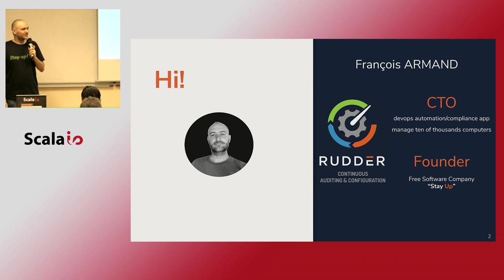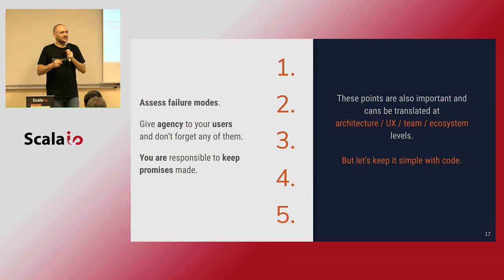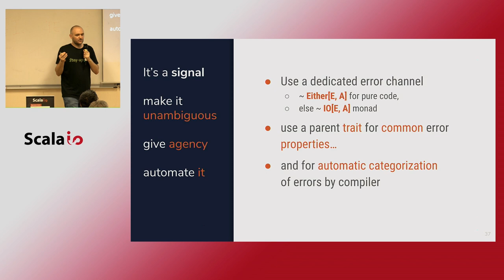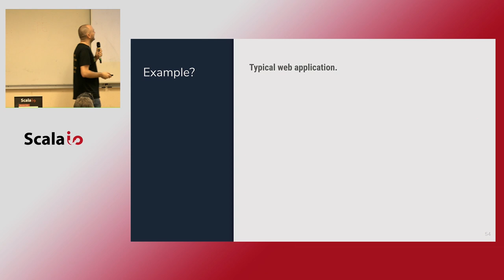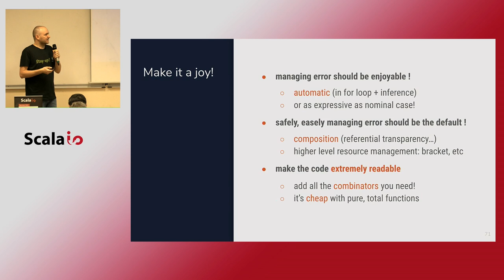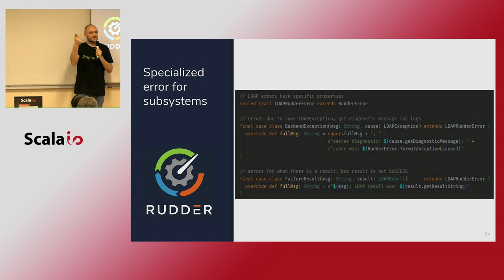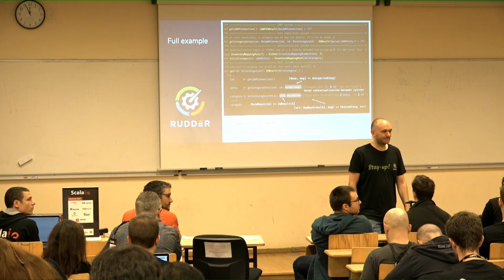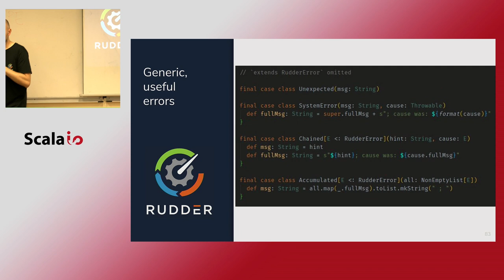On a porté Rudder sur ZIO - Gestion systématique des erreurs dans vos applications - Francois Armand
Cette présentation vous montrera ce que nous avons appris lors de la migration de Rudder, une application Scala vieille de 10 ans et forte de 100 000 lignes de code, pas du tout développée en programmation fonctionnelle pure (pas de Tagless Final ni de Free Monad, par exemple), à ZIO. Bien sûr, je présenterai rapidement ZIO, mais en me concentrant sur la partie qui a motivé l’utilisation de ce framework révolutionnaire dans Rudder: comment gère-t-on des erreurs dans une application complexe, et plus particulièrement une application serveur en Scala ? Nous en profiterons pour aborder des questions que l'on se pose régulièrement en tant que développeurs: quelle est la différence entre erreurs et défauts ? Est-ce que toutes les parties d’une application, ou même différentes applications réagissent de la même façon à la même erreur ? Et d’ailleurs, nous gérons les erreurs pour qui ? Nous-mêmes, les dev ? Les ops ? Les utilisateurs finaux ? Et nous verrons finalement, parce que c’est tout de même le point original de cette présentation comment ZIO peut vous aider à mieux gérer les erreurs dans vos applications, et quelles sont les bonnes pratiques à mettre en place afin que ZIO puisse réellement vous aider, sans boilerplate ?